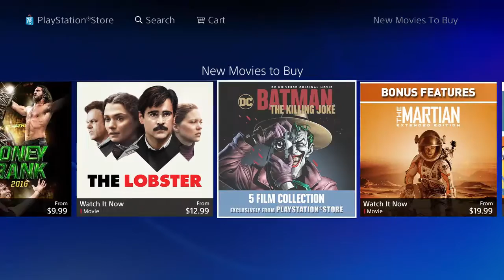PlayStation Store Update 7-26-16 And New PS4 System Software Update 4.0 beta!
A lot of new indie games, add on's and movies flooded this weeks PlayStation store update so check it out as well as the link i left, it will take you up to the sign up page for the PS4 software update beta testing for the ps4. You guys can sign up if interested and always go back to your regular updated version if you do not want it! here's the